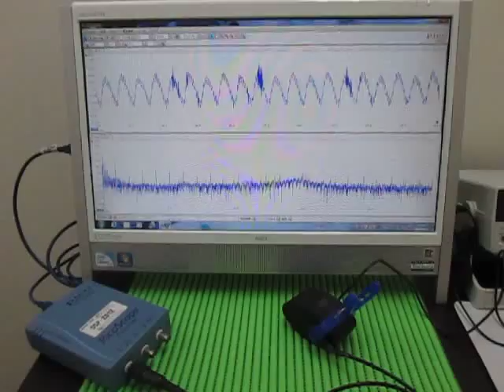魚群探知機（ポータブル）を利用した超音波伝播実験 ultrasonic-labo